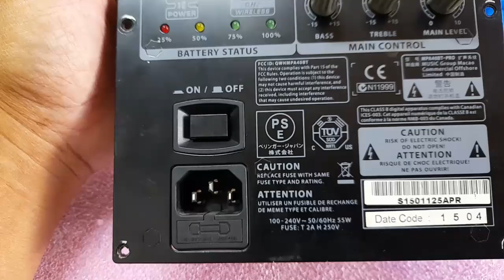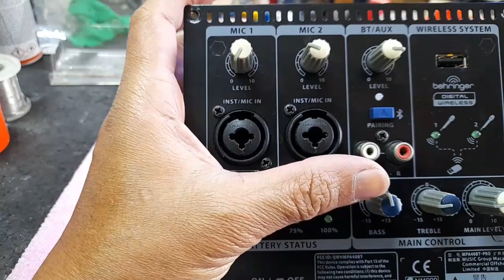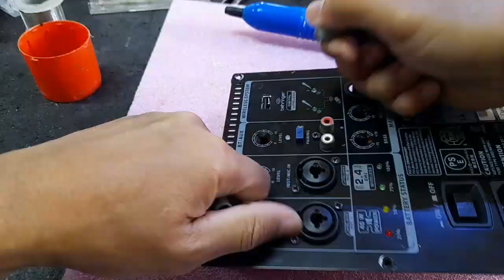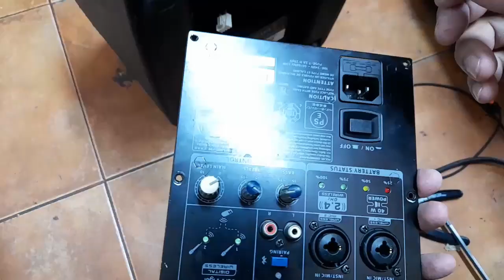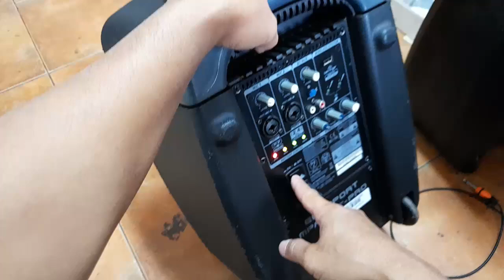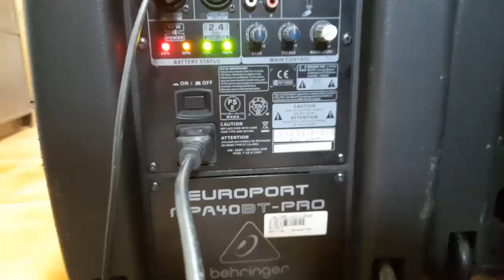BEHRINGER MPA 40 BT MATI TOTAL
Kali ini saya akan memperbaiki speaker aktif behringer mpa 40 bt dengan kerusakan mati total. Seperti apa dan bagaimana memperbaikinya, simak sampai habis videonya.